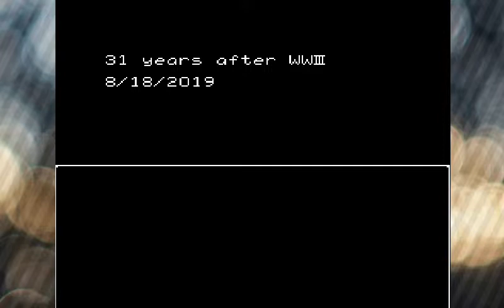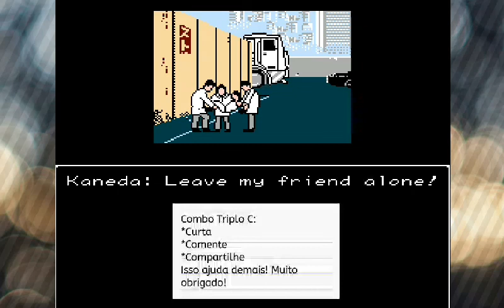Akira (Famicom/NES) English Patched - Gameplay Sample